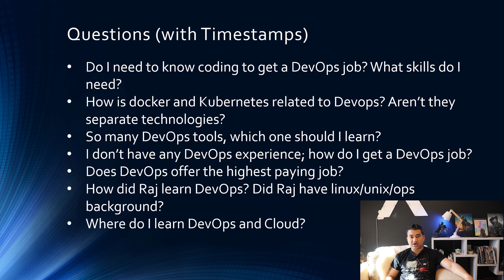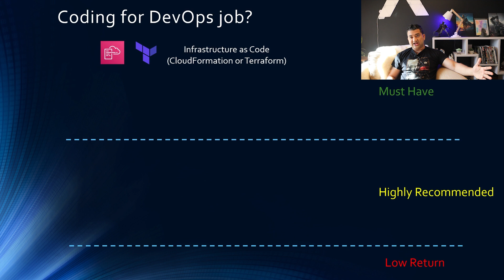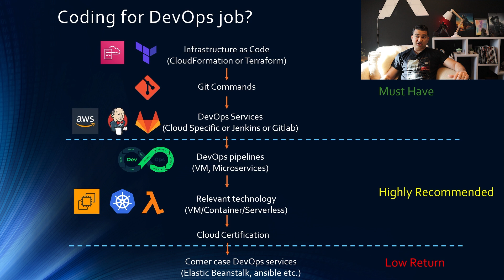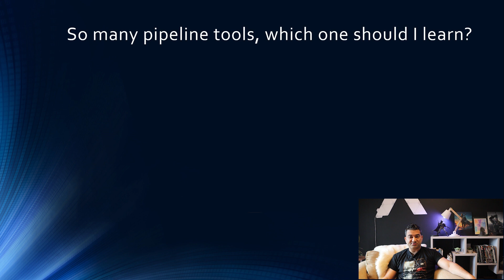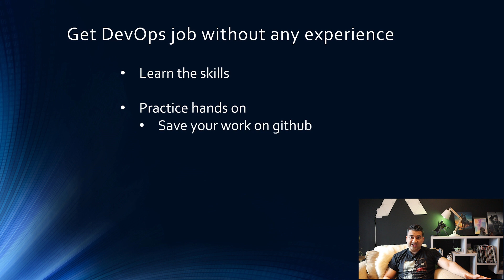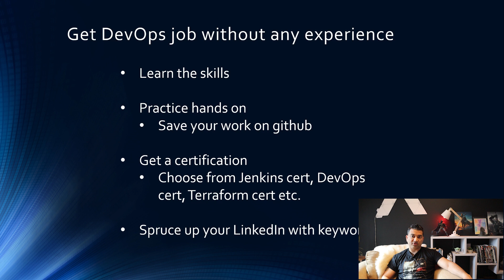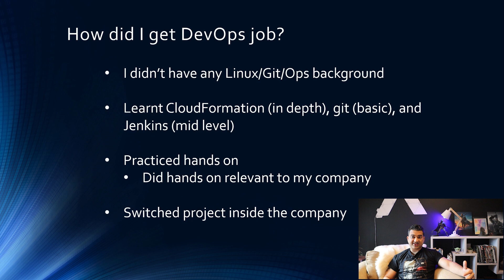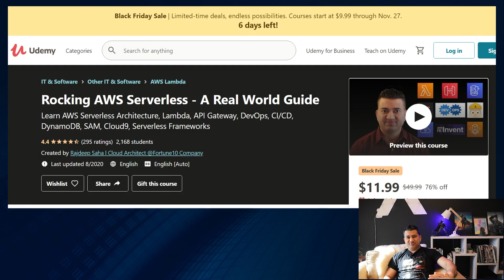Answering your DevOps and Cloud Career Questions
In this video I will answer the most commonly asked DevOps and Cloud career questions such as "Do I need to know coding for DevOps", "How to get DevOps job without experience",  "How did I get DevOps job?", "DevOps job salary" etc.

Timestamps:
0:00 Questions Covered
1:27 Do I need to know coding for DevOps?
4:41 How is Docker and Kubernetes related to DevOps?
6:05 Single most important DevOps tool
6:27 How to get DevOps job without experience?
8:01 DevOps job salary
8:52 How did I get DevOps job?
10:29 How to learn DevOps and Cloud

🖼 Facebook for tips, tricks, behind the scene pictures, and personal stories

Discounted Link for my CloudFormation, CDK with Devops, Interview Guide Course